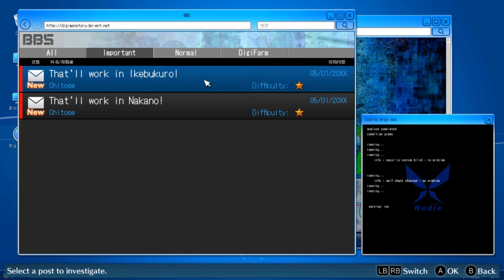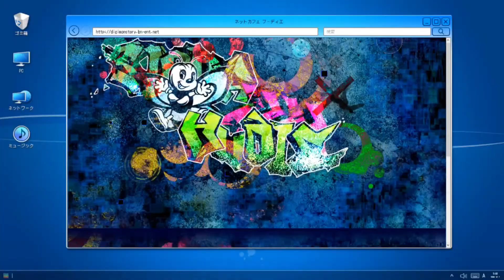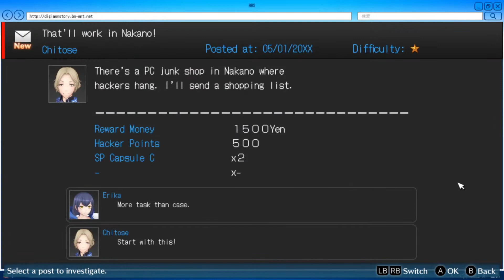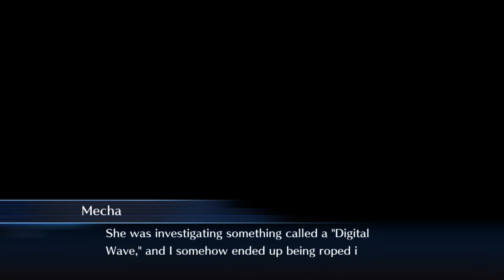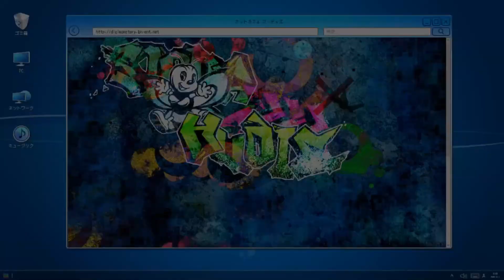Let's Play Digimon Story: Cyber Sleuth - Hackers Memory (4) - That Ain't Coffee...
As someone who doesn't drink coffee in the first place... I can't even begin to imagine how horrifying Kyoko's coffee tastes. It is the only flaw this beautiful Onee-san has. I look forward to seeing more familiar faces and how they interact with our current cast of characters.

Hopefully the games speeds up after this introduction phase though...

0:00 Intro
0:27 Taking on our First case
7:00 Case - That'll Work in Ikebukuro!
13:48 Detective Matayoshi
16:29 Case - That'll Work in Nakano!
23:24 Sexy Onee-san Kyoko

And as always... Stay Golden!